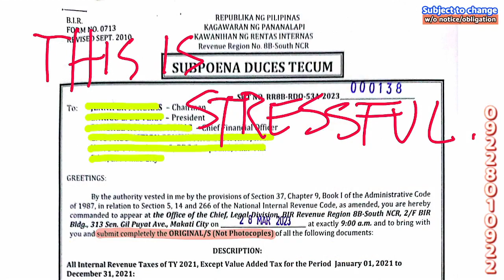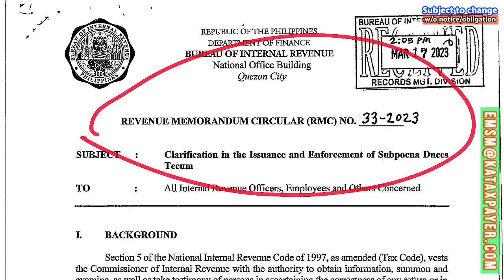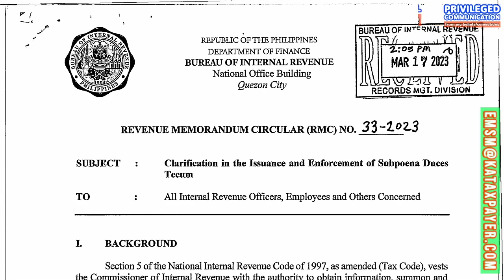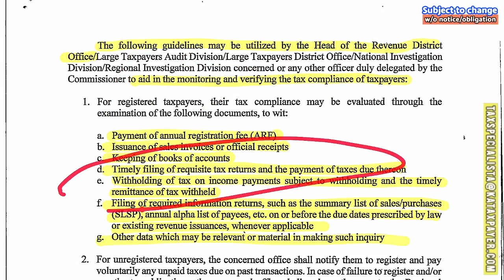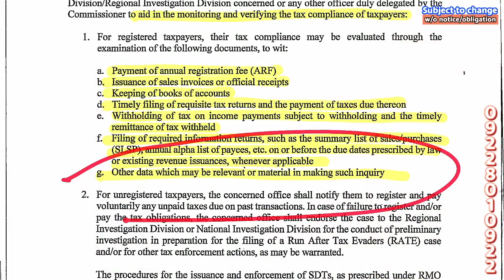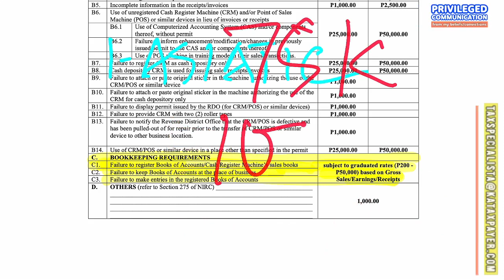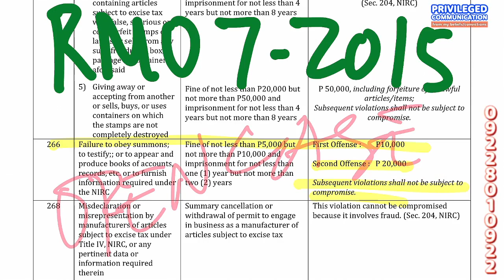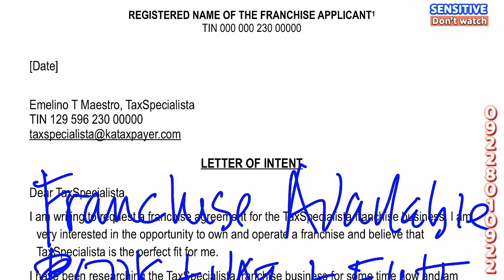Subpoena duces tecum for tax mapping and open cases RMC 33-2023 effects and applications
🤍BIR tax mapping refers to the process of identifying and verifying the tax liabilities of businesses or individuals with the Bureau of Internal Revenue (BIR) in the Philippines.

During tax mapping, BIR officials visit the taxpayer's place of business or residence to verify their compliance with tax laws and regulations. The BIR may request documents such as financial statements, receipts, and invoices, to determine the accuracy of the taxpayer's tax declarations.

The purpose of tax mapping is to ensure that taxpayers are paying the correct amount of taxes and to identify any discrepancies or underreporting of income or deductions. It is also an opportunity for the BIR to educate taxpayers about their tax obligations and provide assistance in compliance.

🤍HOW TO AVOID SUBPOENA DUCES TECUM
🤍Are you tired of manually issuing sales invoices and keeping track of your financial records on paper? It's time to make the switch to electronic invoicing and computerized books of accounts! Not only will it save you time and money, but it will also help you comply with tax regulations more easily.

🤍With electronic invoicing, you no longer need to manually fill out paper invoices, which can be time-consuming and error-prone. Instead, you can create and send invoices quickly and easily with just a few clicks. This not only saves time but also reduces the risk of errors and ensures that your invoices are accurate and compliant with tax regulations.

🤍And with computerized books of accounts, you can track your financial performance more effectively and make informed decisions to increase profitability. Computerized books of accounts can provide you with real-time data and analysis, allowing you to identify areas where you can save money, reduce costs, and increase profitability. Plus, it's a compliant way to manage your business's financial transactions.

🤍If you're interested in learning more about how electronic invoicing and computerized books of accounts can benefit your business, give us a call at or 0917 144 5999. We'll be happy to provide you with more details and help you get started with the switch to a more efficient and compliant system. 🤍HEART, click mo to spread love sa internet.